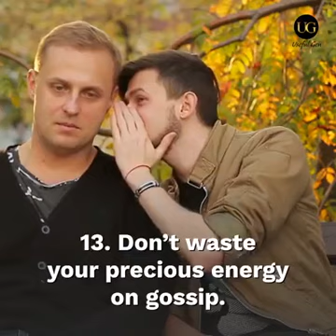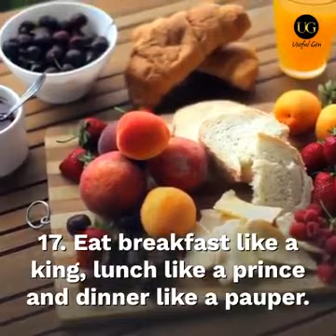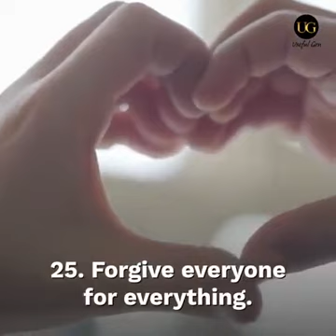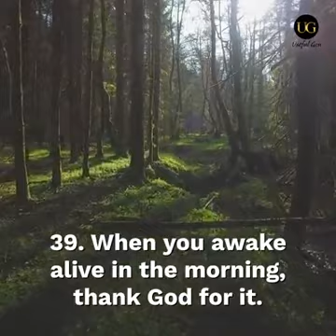ENCOURAGE YOURSELF DAILY FOR AS LONG AS IT TAKES! PEACE AND COMFORT YOU HAVE WITHIN YOURSELF.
This video is created by Useful Gen.